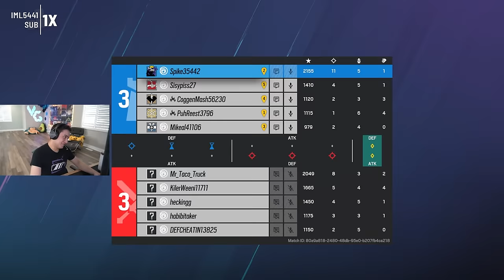Getting MORE KILLS Than MY ENTIRE TEAM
I am doing ALL the work